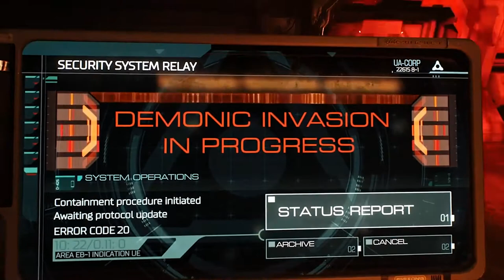Doom: Single-Player DLC Expansions